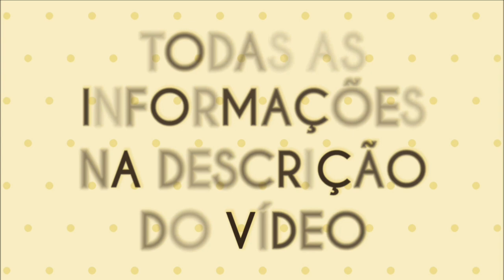Conheçam tudo sobre Muriqui ! Grande Distrito de Mangaratiba com um belo centro e praia ótima !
* Para você que precisa de mudanças ou fazer um frete em todo o Rio de janeiro , não perca a oportunidade de entrar em contato com o ADD Transportes, parceiro do Canal Aventura Carioca , falar com Djalma ( 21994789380 ) - Parceiro Oficial do Canal Aventura Carioca.